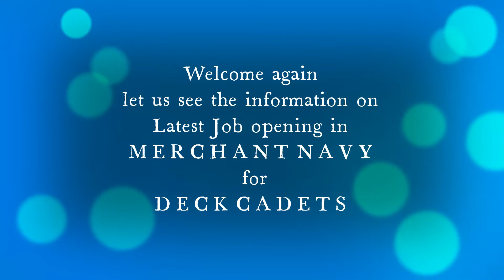Job in MERCHANT NAVY || LATEST JOB OPENING FOR DECK CADETS | Merchant Navy kaise join kare in Hindi🔥